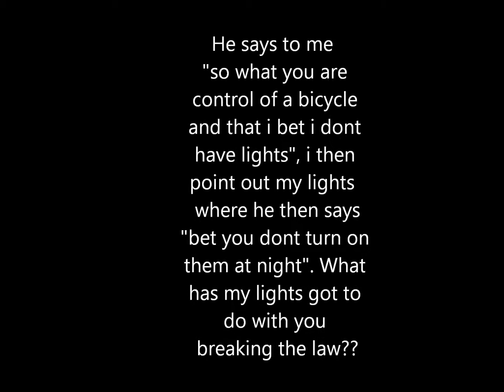W700-PAR on the phone - ctrlalt66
This driver was texting so i had a word with him.

Hope you enjoyed the video more to come soon :)